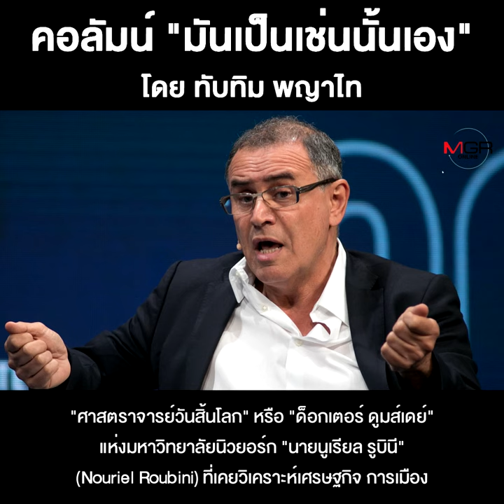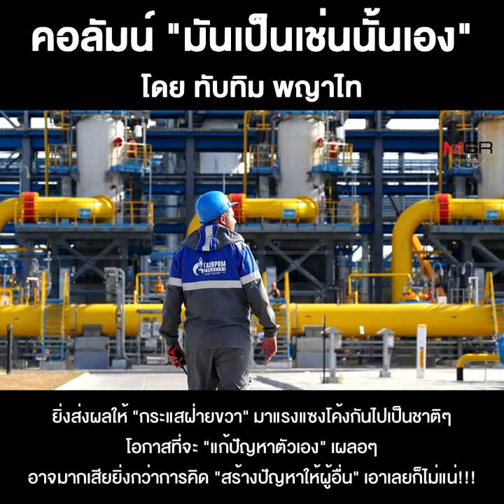สงคราม-สันติภาพ...กับความล่มสลายของโลกตะวันตก (1)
ชื่อคลิป : สงคราม-สันติภาพ...กับความล่มสลายของโลกตะวันตก (1)